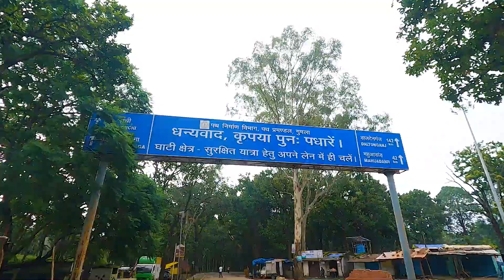Tent house Room tour ⛺️ hotel Sunrise Netarhat | cheap and best Couple Friendly stay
Namaste Dost !!
in this video you will watch my journey to netarhat the best tourist destination in jharkhand, this is my solo trip and i dare to do this in off season when there is almost no tourist, in this episode you will watch a budget friendly stay at hotel sunsrise where i will showing you tent house cottages .

stay in hotel sunrise
rooms in netarhat
hotel in netarhat
tent in netarhat
best hotel in netarhat

Rtist Lakhan